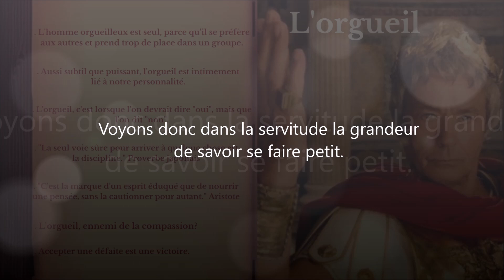1.1.2.3. Bouddhisme. Les ennemis de l'homme: L'orgueil. (Livre audio) J. Aventin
Obstacle de l'ouverture, de l'évolution et du lâcher prise.